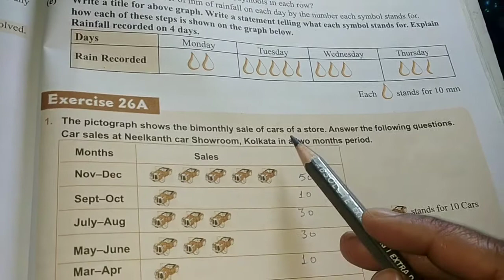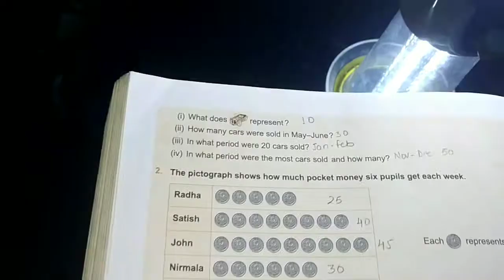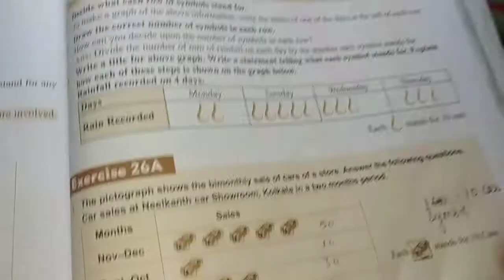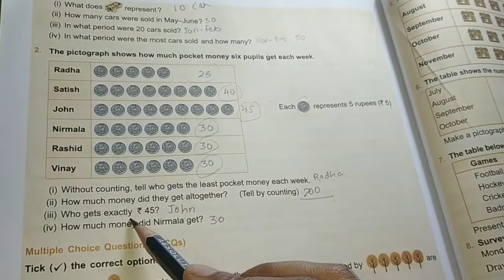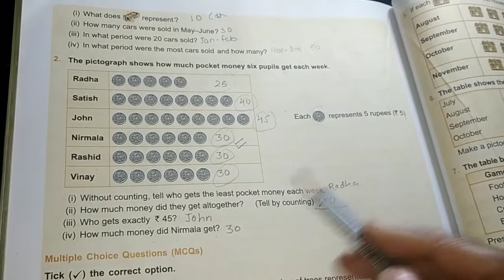Class 6 Mathematics Chapter 26 A